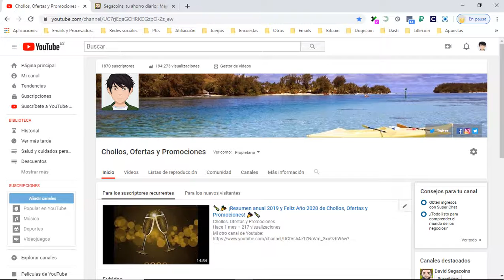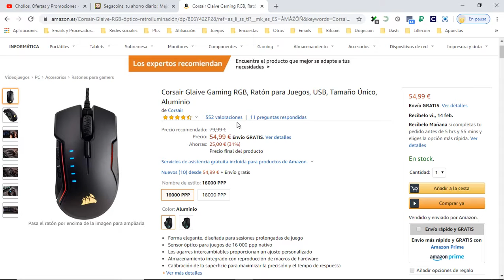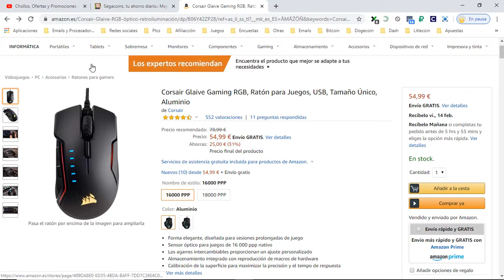🖱️ ¡Ofertón Amazon! Ratón gaming Corsair Glaive RGB barata 55€ ¡31% DTO! Opiniones | Descuentos 🖱️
Ratón gaming Corsair Glaive RGB barata 55€

🖱️ ¡Ofertón Amazon! Ratón gaming Corsair Glaive RGB barata 55€ ¡31% DTO!

Forma elegante, diseñada para sesiones prolongadas de juego
Sensor óptico para juegos de 16 000 ppp nativo
Los agarres intercambiables proporcionan un ajuste personalizado
Almacenamiento integrado con reproducción de macros de hardware
Calibración de la superficie para maximizar la precisión y el tempo de respuesta